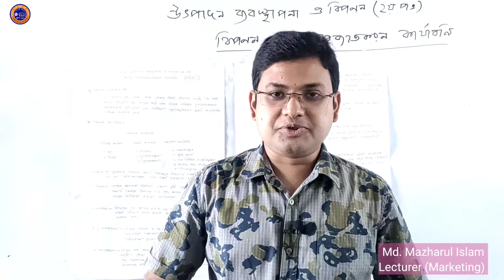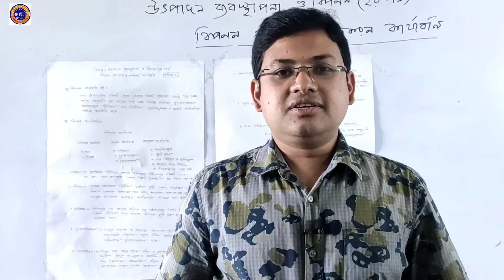HSC || 2nd year || Marketing 2nd Paper || Chapter 3 || Mazharul Islam || MHSC